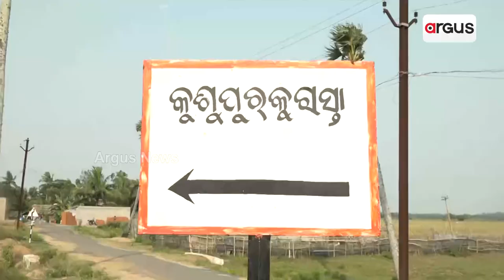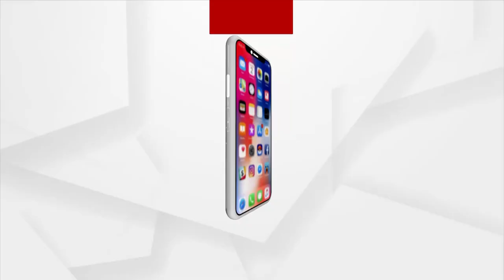Even After 5 Years, Mega Water Project In Brahmagiri A Distant Dream